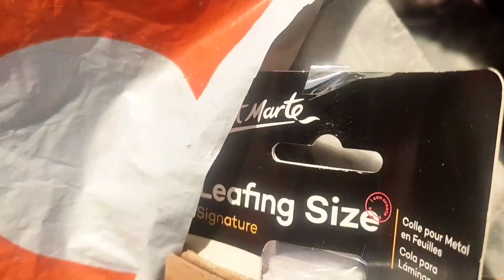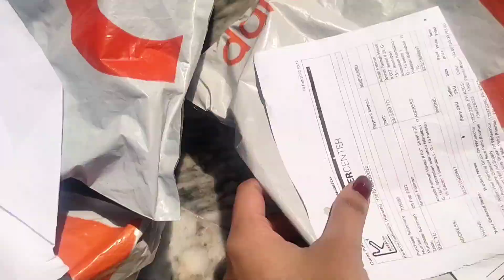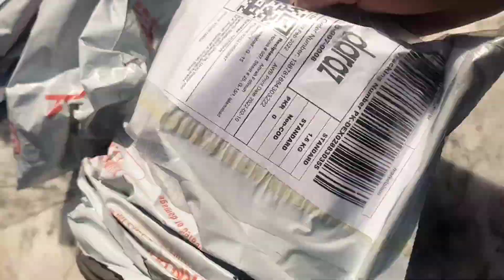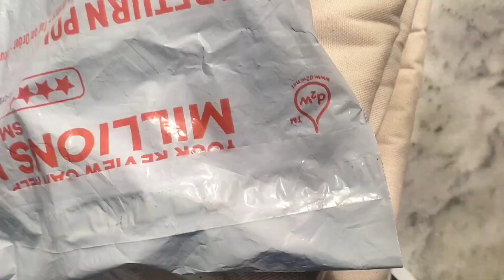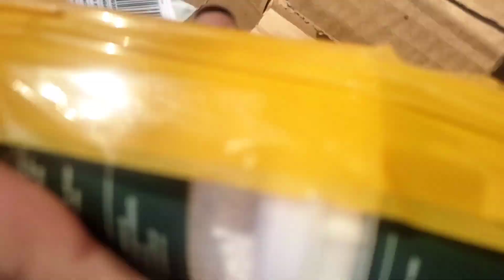Second Daraz Shopping Haul of 2022 | Daraz Unboxing and Reviews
In this video, I will be showing the products of my Second Daraz Haul of 2022.
In which I have unboxed Daraz products and given my reviews about them.
If you want to buy the same products from the same shop then here are the links for them 🔻🔻🔻